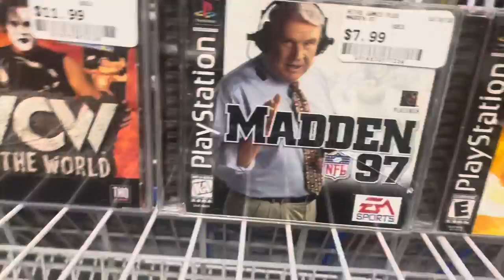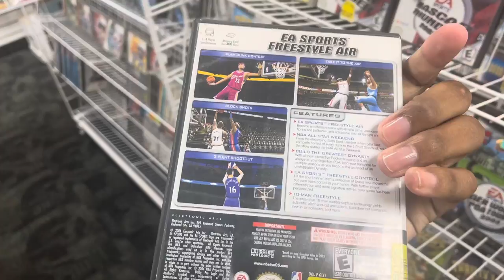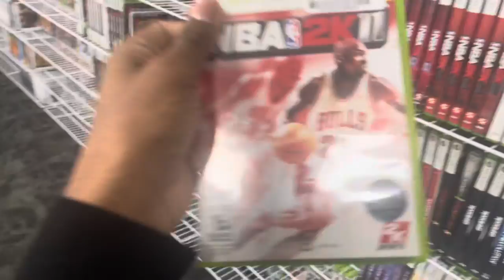Is this sus bro, clear nails😭?